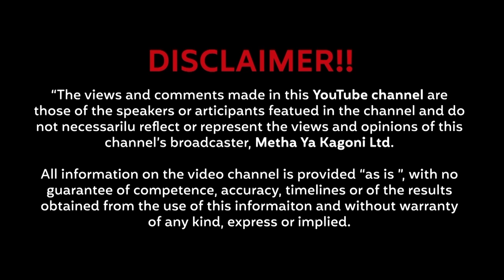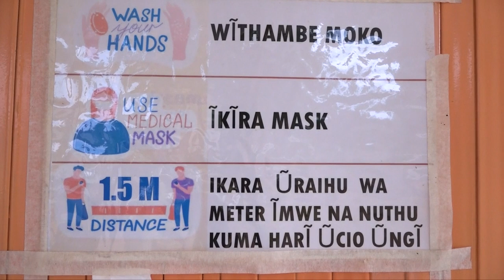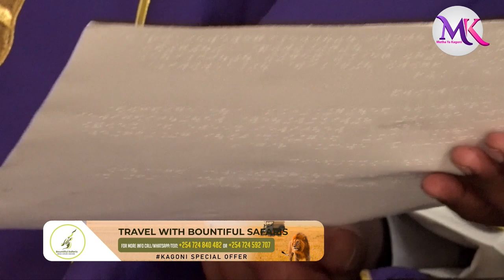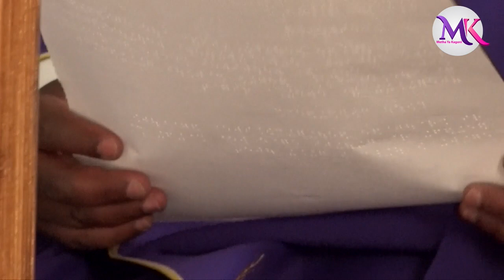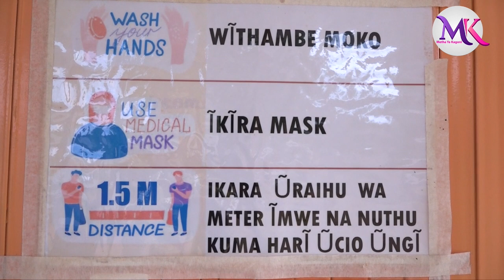A few weeks to my ordination as a catholic priest, I got sick & became blind but that didn't stop me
Fr Michael Mithamo is real fighter! 🤺🤺🤺🤺

Weeks to his ordination as a priest, he got sick and was diagnosed with chicken pox. Days into his treatment, he lost his eyesight. 😥😥

Despite that, he never allowed himself to lose hope. He was later ordained a Catholic priest, though blind, making him such an inspiration to the christians of Nyeri and now the world. 🤗🤗🤗🤗

Fr Michael comfortably leads mass, using braille and most of the times, memorising the prayers of the daily missal. As i speak to him, he tells me: i refused to fall into self pity and to his parishioners, Fr Michael is 'a walking gospel.'